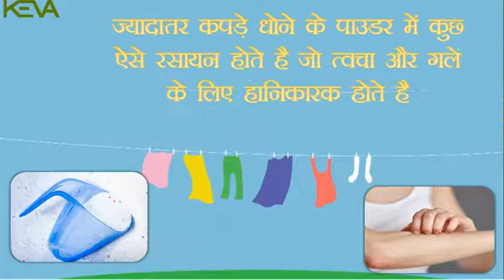Keva Washing Powder In Hindi HD Video